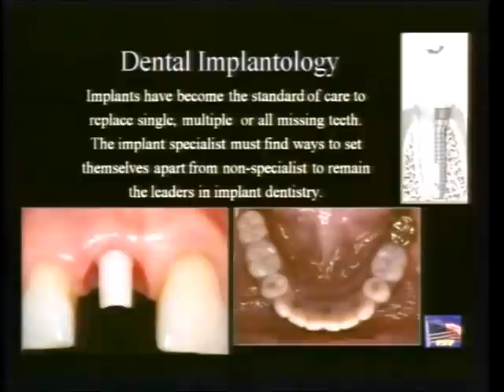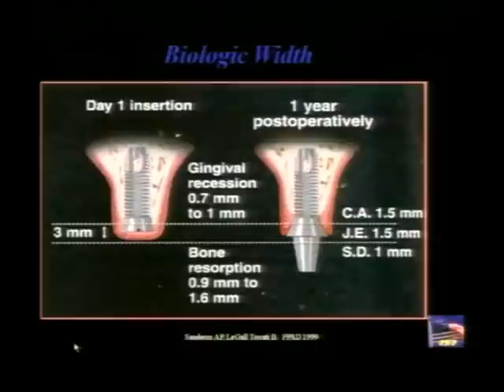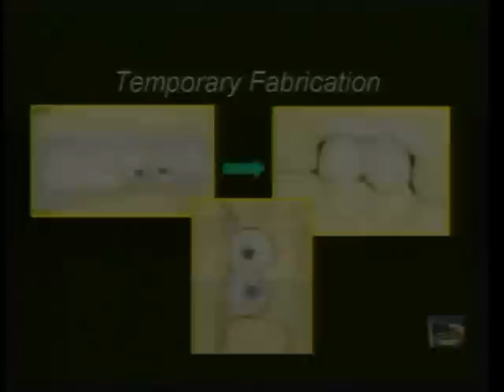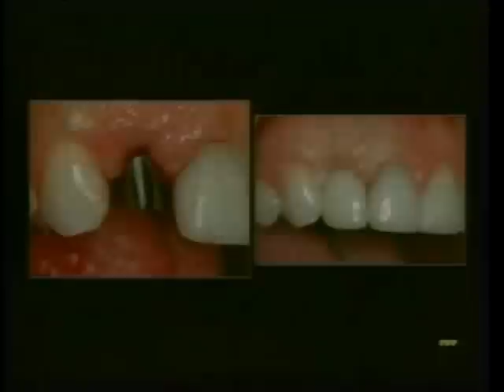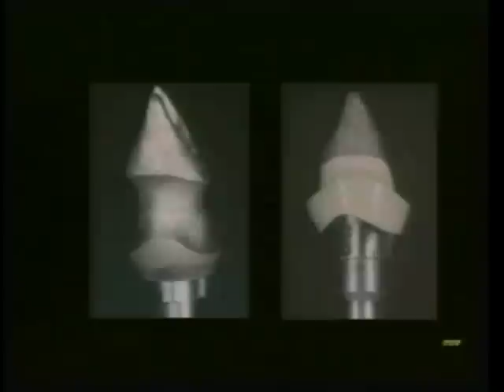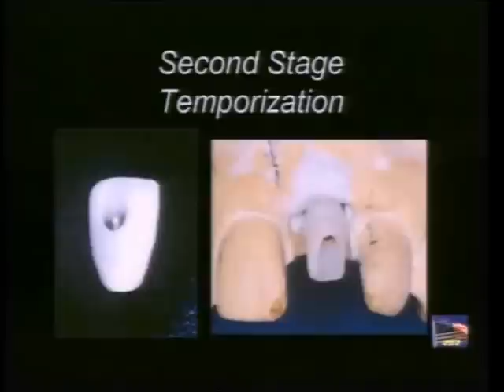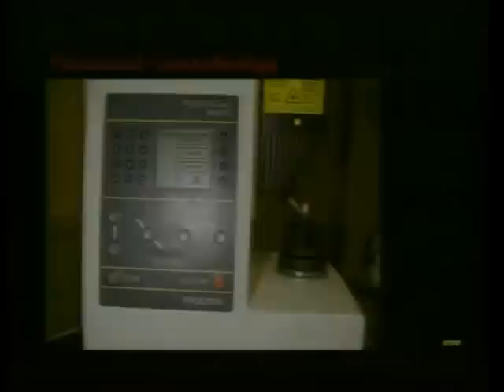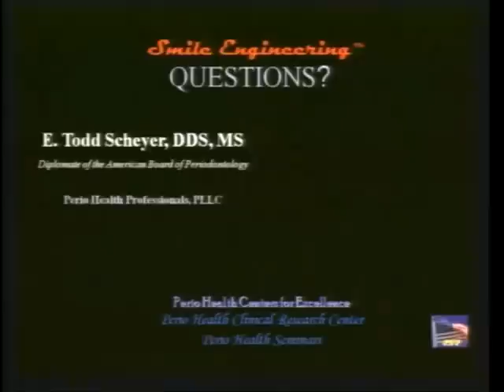Immediate Loading of Dental Implants: How to Fabricate the Ideal Temporary Restoration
In this lecture Dr E Todd Scheyer will discuss how to fabricate a temporary restoration on dental implants.

This lecture was presented at the annual meeting of the American Academy of Periodontology, October 27-30, Washington DC.

For more information on dental implants, bone graft, and immediate loading, please